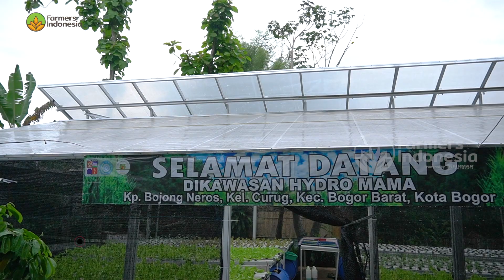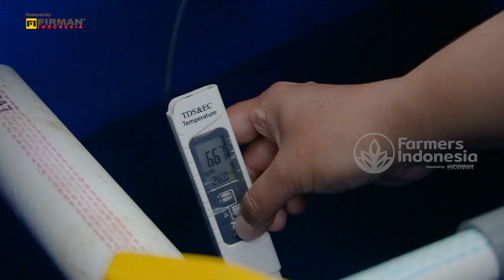Meraup Keuntungan Bersama Sama Dari Sayur Hidroponik | Hydro Mama Farm - Farmers Indonesia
Bermula dari bersama sama menyukai menanam sayuran hingga Hydro Mama berhasil meyabet juara P2WKSS tingkat jabar pada tahun 2022

Semangat Hydro Mama membawa beberapa misi yang mulia seperti membantu edukasi hidroponik di lingkungan sekitar  dan mengurangi jumlah anak yang stunting di wilayah mereka

Saat ini Hydro Mama telah berhasil mengembangkan kebun hidroponiknya dan aktif menjual hasil panen sayurannya ke berbagai konsumen baik end user dan ke berbagai perusahaan ritel

Penasaran bagaimana kisahnya inspiratif Hydro mama Farm? Yuk ditonton sampai selesai.

Ingin diliput juga? silahkan contact kami di :
DM TIKTOK  : @FarmersIndonesia
ATAU DM IG : @Firman_Indonesia